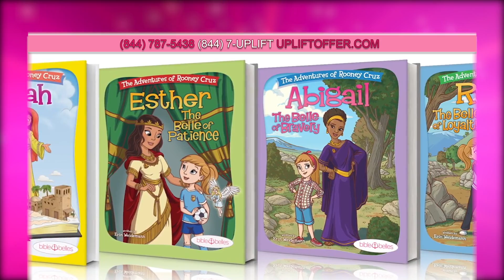Support Upliftv | Bible Belles by Erin and Brent Weidemann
For your wonderful donation to Upliftv, you will receive the Bible Belles book collection. Ideal for the holidays, the series features the uplifting story of five amazing and inspiring women of the Bible.

Support Upliftv by visiting UpliftvOffer.com or call 844-7-UPLIFT